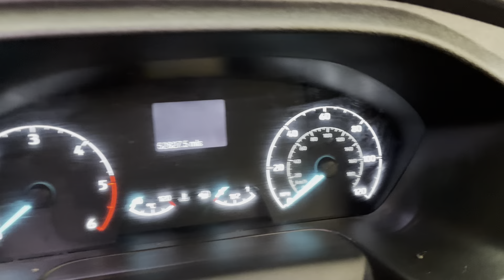FORD TRANSIT CUSTOM 2.0 320 TREND L1 H1 129 BHP * RACKING + AIR CON *